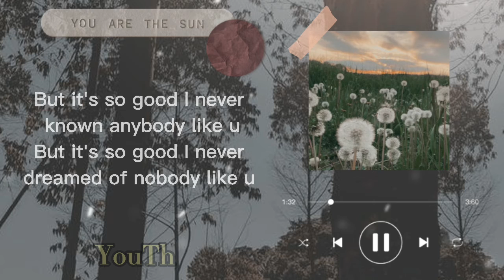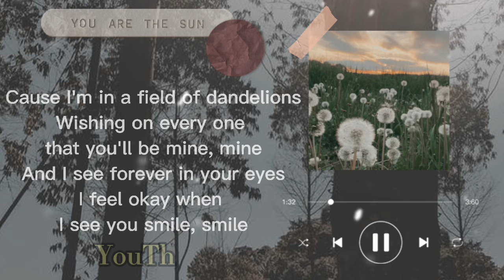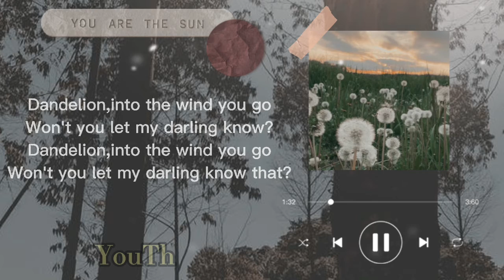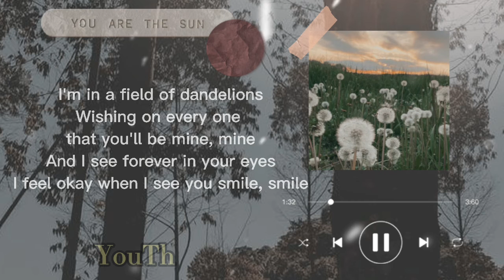Dandelions //Ruth B(lyric video)